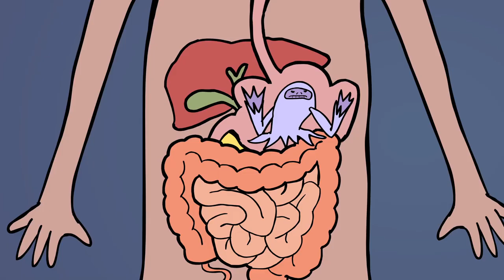Comedy Crib: How Sh*t Works | Energy Drinks | IFC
Julian and Steve explain how energy drinks work!

Julian and Steve explain how everyday objects work in this program that explores the wonders of science (as well as black magic and the paranormal).

Series Credits:
Creators, Writers, and Performers: Matt Dennie and Josh Sharp - dennieandsharp.com
Producer: Juliana Brafa
Director: Ryan Hunter
Director of Photography: Joe Spit
Production Design: Grace Leeson and Juliana Brafa
Assistant Camera: Ben Sayeg
Assistant Director and Script Supervisor: Andrew Mills
Sound: James Leggero
Co-producer: Jake Kalos
Editor: Denis Cardineau
Assistant Editor: Lee Chin, Jared Simon
Title Card: Ryan Hunter
Executive Producers: Todd Bieber, Julie Gomez, Nathan Russell

Animation: Maëlle Doliveux, Ryan Hunter, Manolo Moreno, Eric Yearwood

A UCB Comedy Production